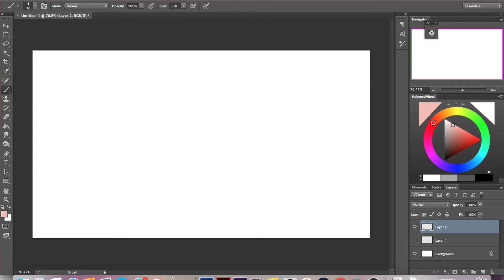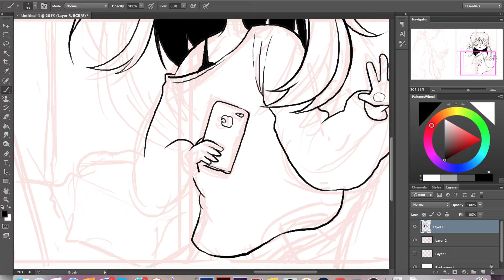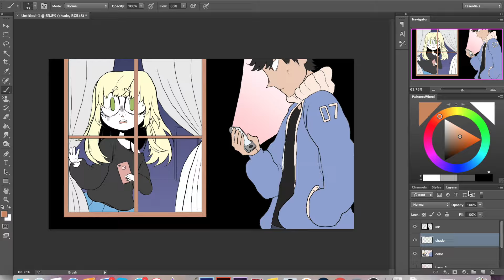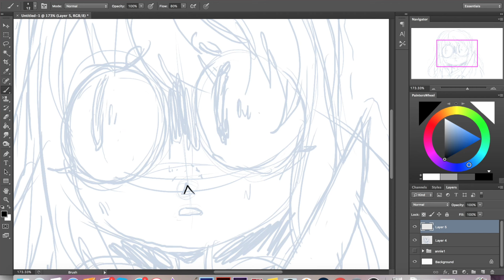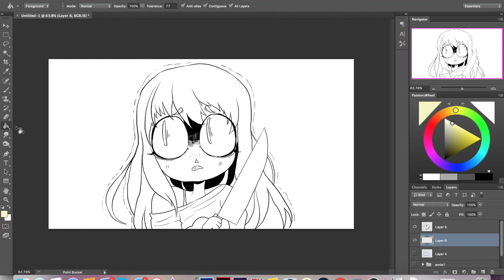ANNIE96 IS TYPING... [Creepypasta Drawing]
Another creepypasta drawing and reading today! This time the extremely popular "Annie96 is Typing." If you have a favorite creepypasta you'd like me to read and illustrate, please let me know!